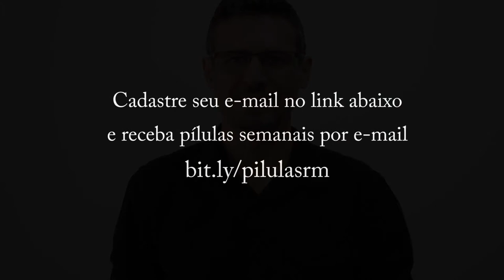Se você não conhece um Oráculo precisará saber disto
Opa, e aí. Tudo bem?

Vou te fazer uma pergunta que tenho praticamente certeza da resposta.

Você já viu novas atividades brotarem como passe de mágica na reta final de um projeto? rsrs

É exatamente como evitar isto que falo no vídeo abaixo. Então não perca esta oportunidade, assista ao vídeo e descubra o segredo.

O pior de tudo é o seguinte. Além do projeto ficar mais caro (muitas vezes no negativo), a dor de cabeça gerada para todos os envolvidos é absurda.

Só que existe uma técnica que te permite descobrir exatamente qual é a necessidade do seu cliente / usuário e é justamente sobre isto que falo neste vídeo.

Grande abraço
Rodrigo Muniz
Coach de Carreira
Minha missão é expandir sua capacidade de realizar

P.S.1: '6 lentes do profissional de sucesso' é uma metodologia utilizada para gestão de carreira que enxerga o profissional como um microempreendedor individual.

Assim como uma empresa, todo profissional necessita planejar sua carreira, vender seu currículo, entregar seus serviços, comunicar suas entregas, faturar pelo seu trabalho e investir no seu crescimento.

P.S.2: As pílulas são pinceladas em assuntos abordados na metodologia '6 lentes do profisisonal de sucesso'. O intuito delas é te provocar e fazer você pensar a respeito de suas entregas. São vídeos curtos, só que não se engane, são muito poderosos se colocados em prática.